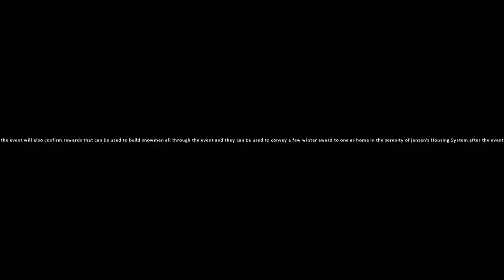GENSHIN IMPACT: WHAT YOU SHOULD KNOW ABOUT GENSHIN IMPACT'S HUGE WINTER UPDATE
HERE'S A FEW THINGS TO WATCH FOR IN THE COMING MONTHS